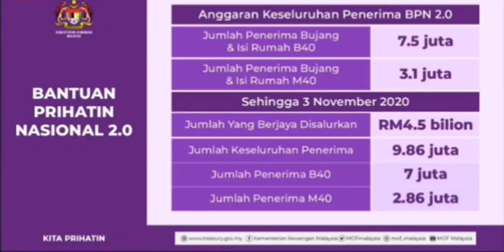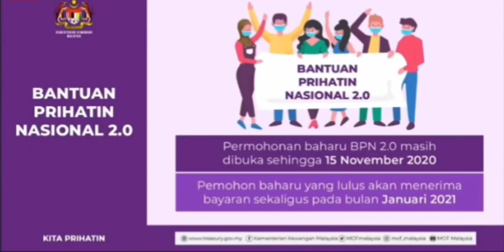INFO TERBARU BPN 2.0 DAN GKP 2.0 DARI MENTERI KEWANGAN MALAYSIA.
Tentang bayaran BPN 2.0 dan GKP 2.0 dari menteri kewangan.